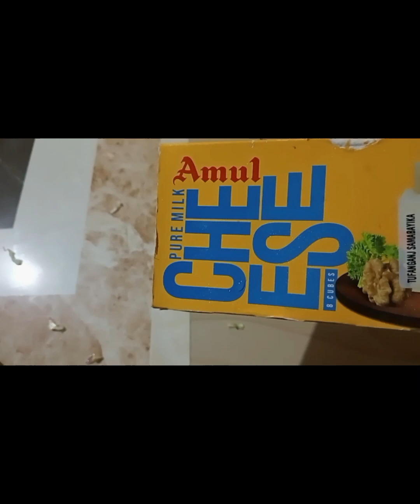unbosta//ছেলের আবদার মেটাতে বাড়িতেই বানিয়ে নিলাম রেস্টুরেন্টের খাবার।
homemade momo
mint pickle
বাড়িতেই মোমো তৈরি রেসিপি
#পুদিনা চাটনি